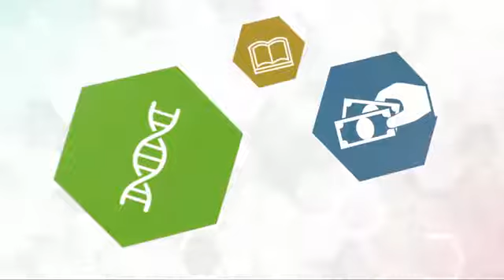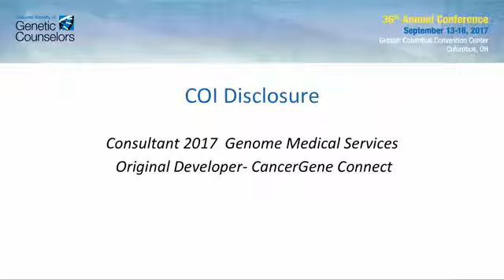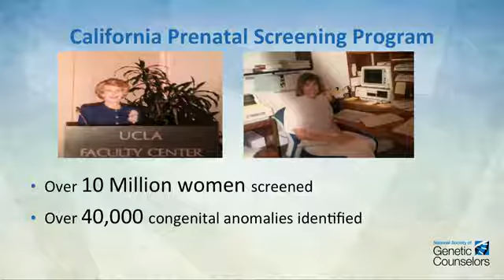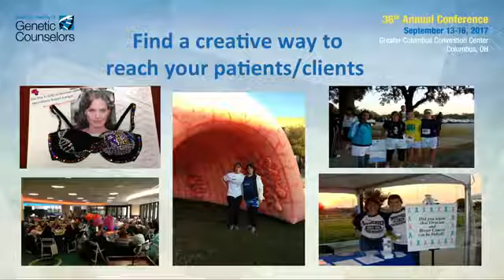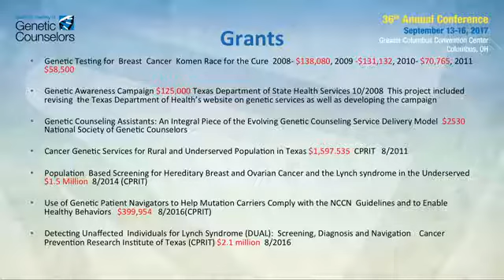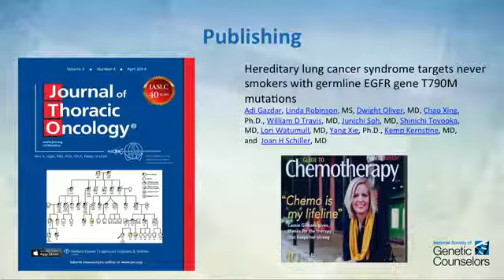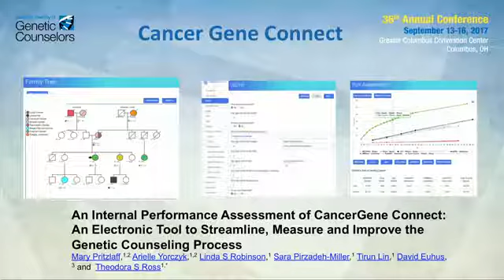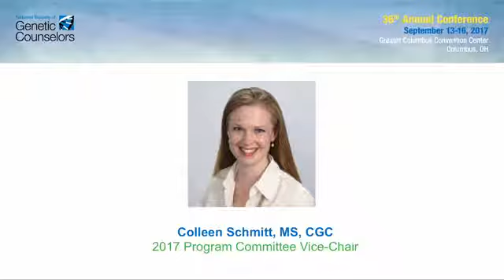2017 NSGC Annual Conference - Natalie Weissberger Paul National Achievement Award Presentation